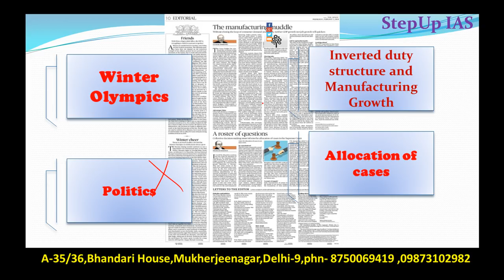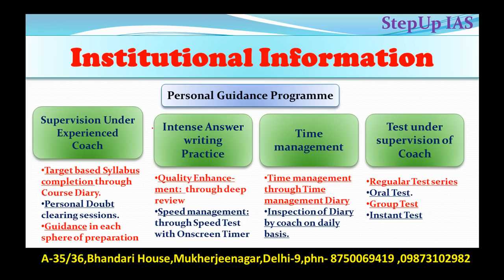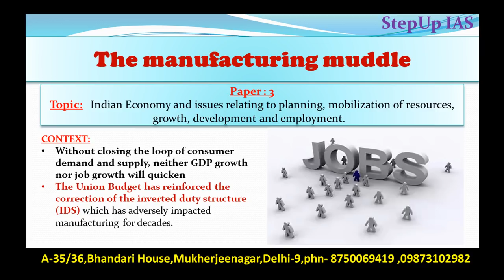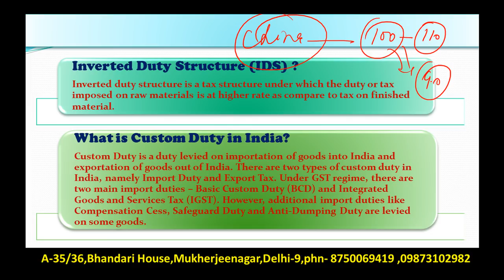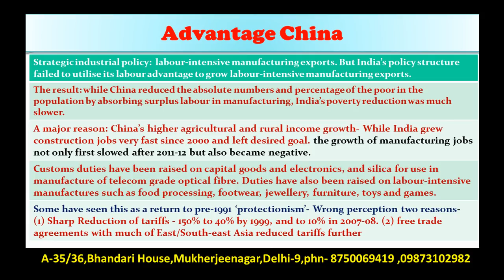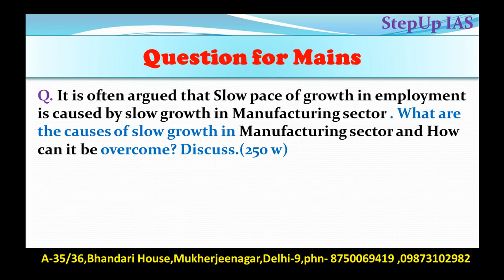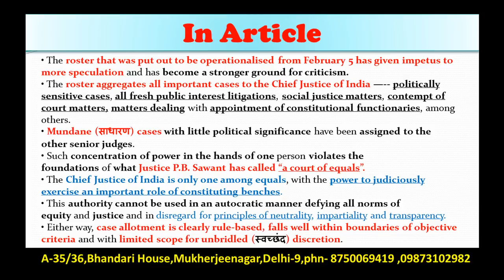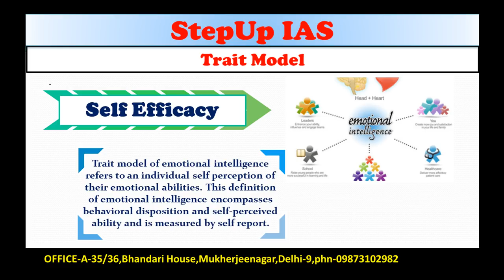7 February The Hindu Editorial Discussion + Ethics (Emotional Intelligence), Essay and Interview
Q. It is often argued that Slow pace of growth in employment is caused by slow growth in Manufacturing sector . What are the causes of slow growth in Manufacturing sector and How can it be overcome? Discuss.(250 w)
Q 23. Cyber warfare is considered by some defense analysts to be a larger threat than even Al Qaeda or terrorism. What do you understand by Cyber warfare? Outline the cyber threats which India is vulnerable to and bring out the state of the country’s preparedness to deal with the same. (200 words)
(200 words)
This Discussion Includes: Manufacturing Sector in India and Unemployment, Allocation of cases in Supreme Court + Ethics (Emotional Intelligence), Essay and Interview